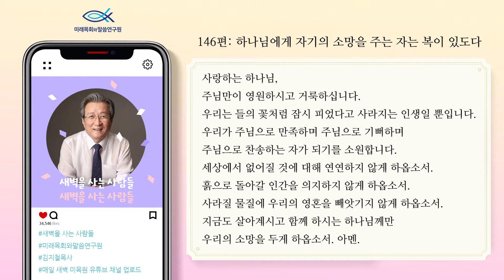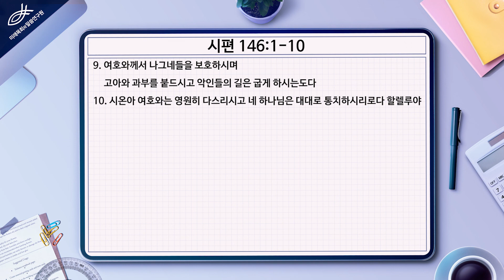새벽을 사는 사람들 | 김지철 목사 | 시편강해 | 시편 146편